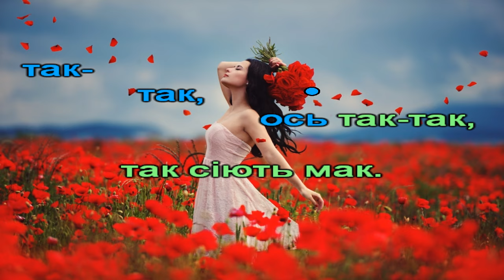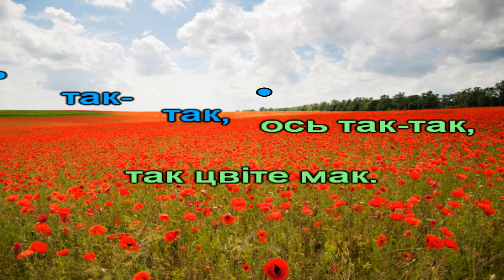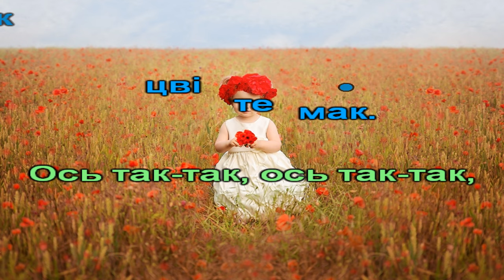Чижику. Українська народна пісня (плюс з текстом)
1.Чижику, чижику, пташку маленький
Скажи нам, скажи нам, як сіють мак?
Ось так-так, ось так-так, так сіють мак.

2.Чижику, чижику, пташку маленький
Скажи нам, скажи нам, як росте мак?
Ось так-так, ось так-так, так росте мак.

3.Чижику, чижику, пташку маленький
Скажи нам, скажи нам, як цвіте мак?
Ось так-так, ось так-так, так цвіте мак.